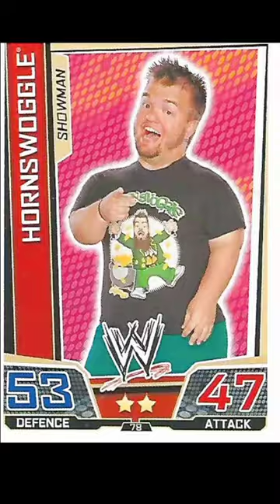hornswoggle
Dylan Mark Postl (born May 29, 1986) is an American professional wrestler. He is best known for his time in WWE under the ring name Hornswoggle. He debuted in WWE in 2006, allied with Finlay. Hornswoggle won the Cruiserweight Championship in its first stint, and then was revealed as Vince McMahon's bastard son, and was exposed as the Anonymous Raw General Manager who had controlled the Raw brand from June 21, 2010, to July 18, 2011. He also competed in Impact